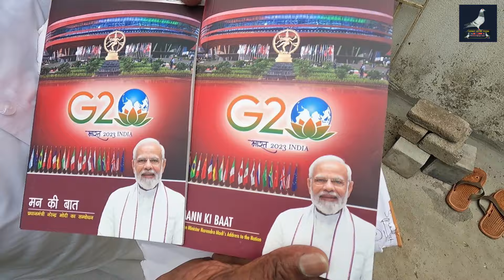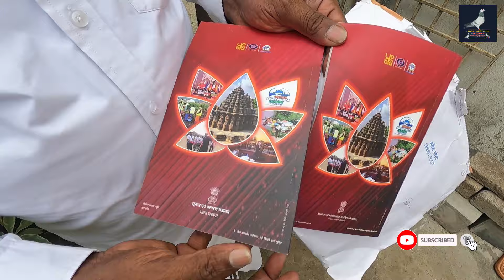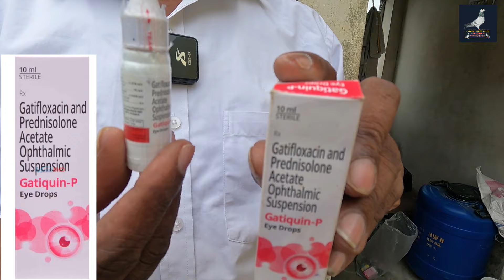Thiru. Rajendran | புறாக்களுக்கு உண்டான மருத்துவம் Episode - 1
Under no circumstances will we be liable for any loss or damage, including without limitation, indirect or consequential loss or damage, or any loss or damage whatsoever arising from the use, or misuse, of the information presented on our channel.